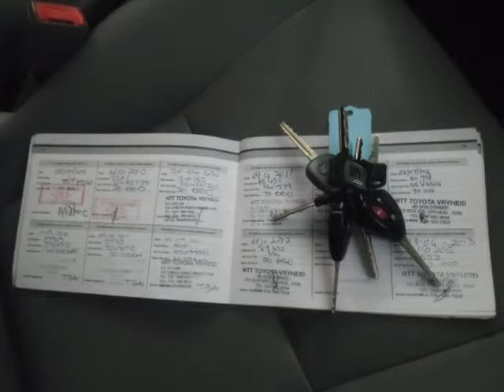2009 TOYOTA HILUX 2.0 VVTi P/U S/C Auto For Sale On Auto Trader South Africa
2009 TOYOTA HILUX 2.0 VVTi P/U S/C Auto For Sale On Auto Trader South Africa

Vehicle Specs:
153000 km
1998.0 cc
Petrol
Manual
2 Doors
Grey